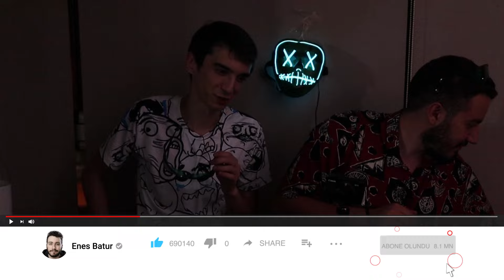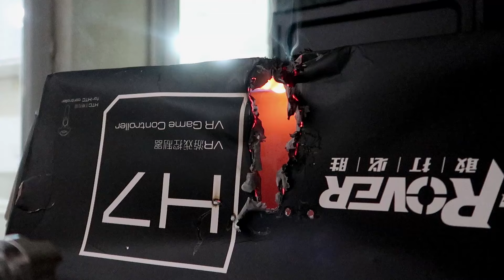LAZER İLE TELEFON KESMEK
Ben Enes Batur , Manyak Deney serimizde deney yaptık gözlemledik Lazer ile kesme deneyi yaptık ve telefon kestik bir deneyi yaptık efsane bilim oldu mavi lazer super iyi seyirler manyakdeney , güzel ve eğlenceli ve komik bir video oldu iyi seyirler.